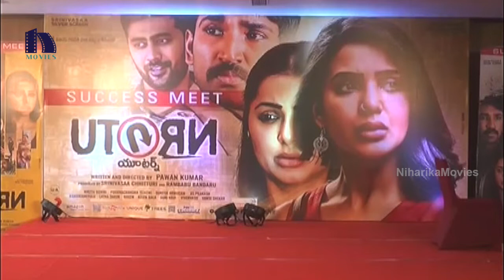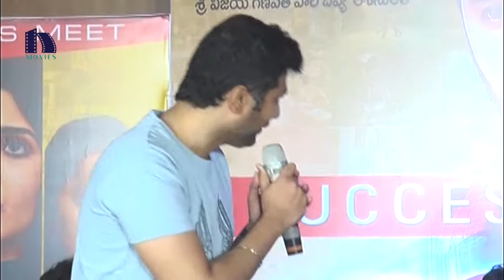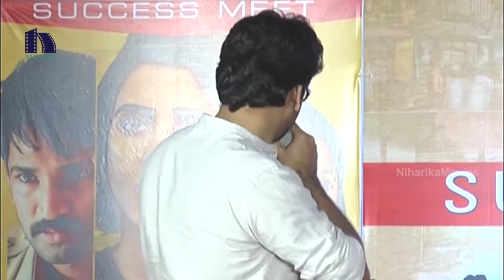U-Turn Movie Success Meet | Samantha | Aadhi Pinisetty | Rahul Ravindran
Watch U-Turn Movie Success Meet.